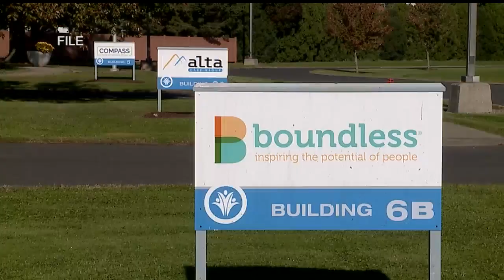Car show raises funds for youth transitioning out of foster care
Car show and street fair raises funds for youth transitioning out of foster care through Moab House